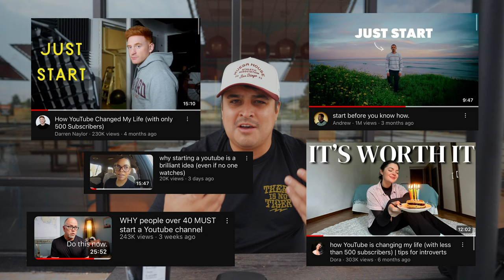BEST ADVICE for your New YouTube Channel in 2024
If you're nervous about starting a YouTube channel, don't be. Here are the 4 most common fears new creators, including myself struggle with when starting YouTube.

Go Pro Hero 12
Zoom H6 Audio Recorder
Zoom Audio Wind Cover

0:00 - 0:24: The fears of starting a YouTube channel
0:25 - 2:17: How to not care what people think about you
2:18 - 3:47: How to get better at talking to a camera
3:48 - 6:25: Do I need a good camera to start a YouTube channel?
6:26 - 9:11: Can you get a lot of views on YouTube with go pros?
9:12 -10:53: When is the perfect time to start YouTube?
10:53 - 11:46: YouTube Channel Challenge